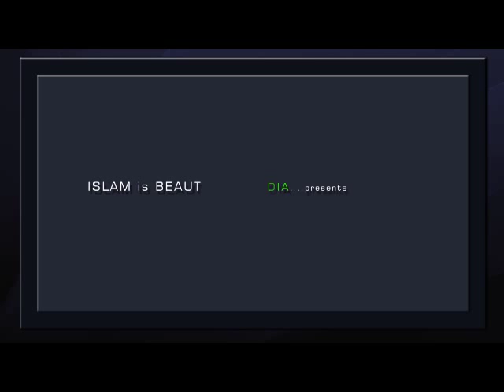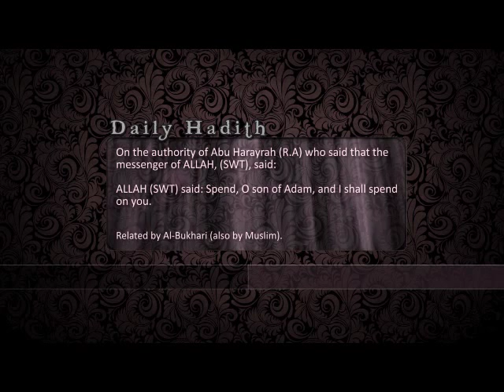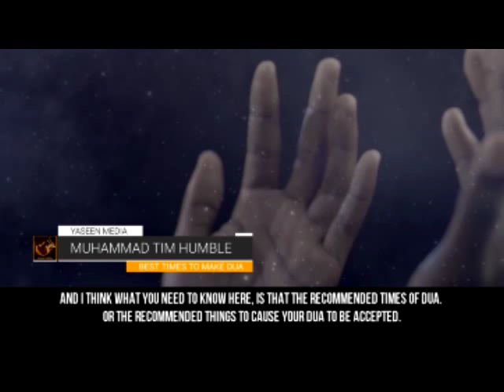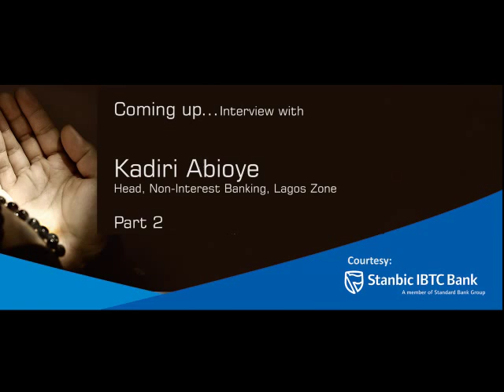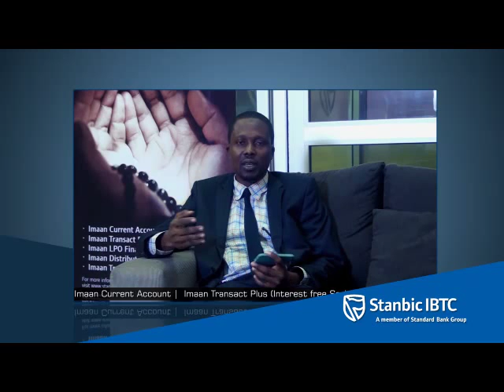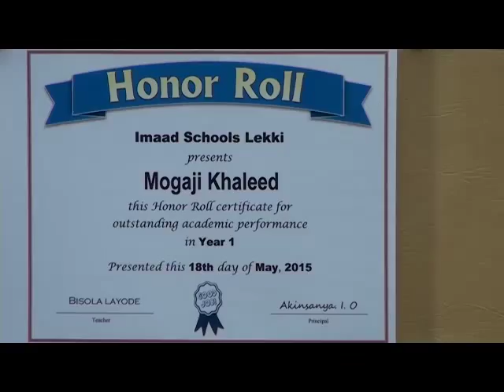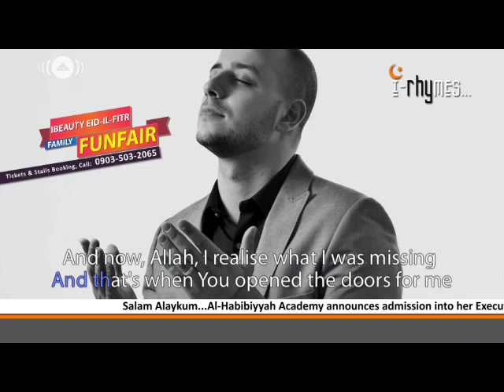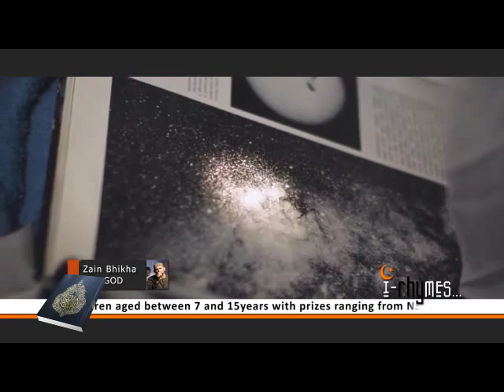iBeauty TV show 2015. Episode 24